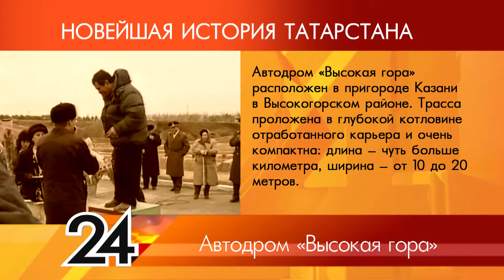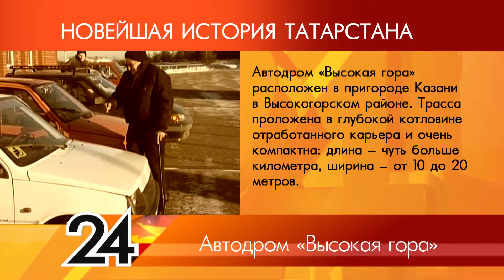ИСТОРИЯ ТАТАРСТАНА - Автодром "Высокая Гора"